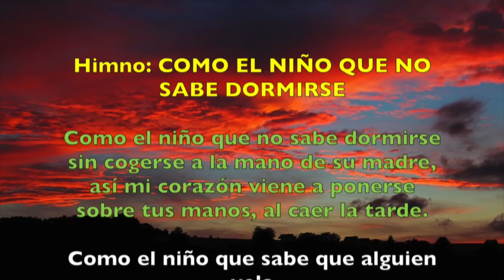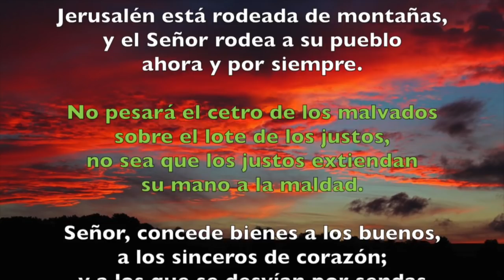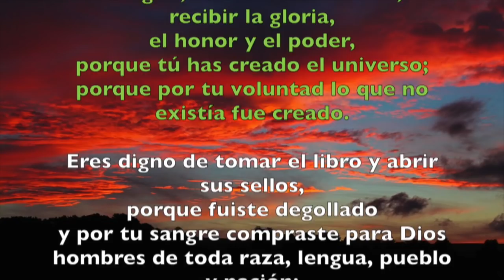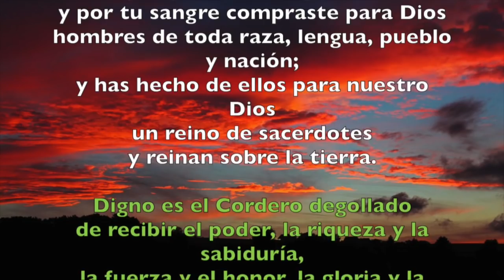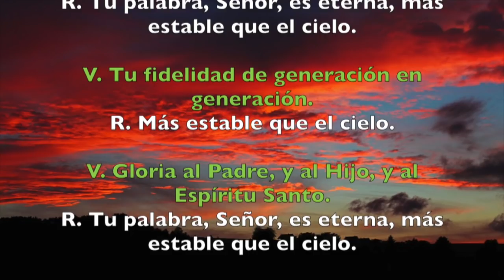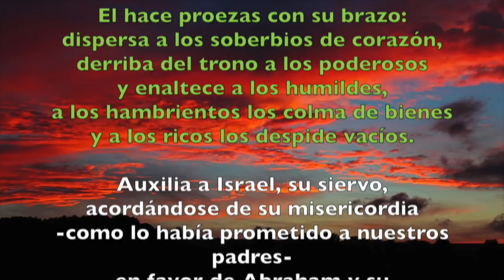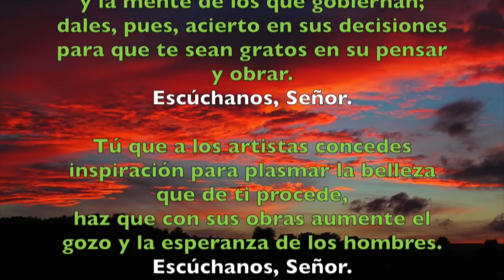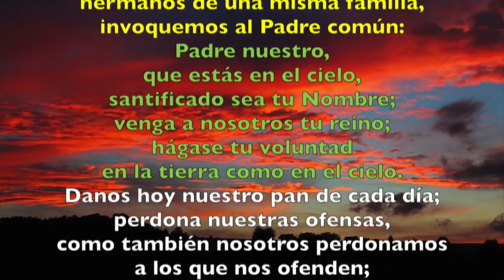Oración de la tarde (Vísperas), MARTES 9 DE OCTUBRE 2018 | Padre Sam